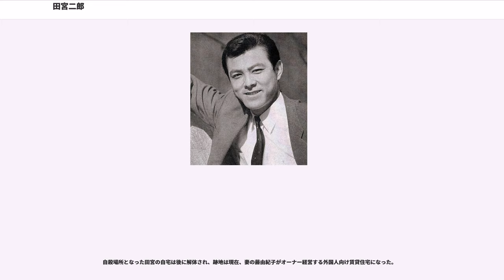田宮二郎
田宮 二郎（たみや じろう、1935年〈昭和10年〉8月25日 - 1978年〈昭和53年〉12月28日）は、日本の俳優・司会者。本名、柴田 吾郎（しばた ごろう）。

1960年代から1970年代にかけて活躍、代表作は映画『悪名』シリーズ、映画『白い巨塔』、クイズ番組『クイズタイムショック』の司会、テレビドラマ『白い巨塔』など。

身長180cm、血液型B型。

妻は元女優の藤由紀子。長男は俳優・テレビレポーターの柴田光太郎。次男は俳優の田宮五郎。俳優の南川直は父方の従兄。

大阪府大阪市北区出身。生後4日で住友財閥の大番頭だった父を失い、戦後まもなく母とも死別。そのため幼少から高校時代にかけては京都にて親族に育てられる。京都府立鴨沂高等学校を経て学習院大学政経学部経済学科卒業。学生時代は、シェイクスピア劇研究会に所属し、外交官志望だったが、大学在学中の1955年（昭和30年）、スポーツニッポン社主催の「ミスターニッポンコンテスト」で優勝したことがきっかけで、大映演技研究所10期生として入社。同期には叶順子・市田ひろみがいた。1956年（昭和31年）、「ミスタースマートコンテスト」で空手を披露し優勝、ファッション雑誌『男子専科』の専属モデルに応募し合格、以後数年間は俳優業を兼ね活動する。1957年（昭和32年）に本名の「柴田吾郎」でデビュー。1959年（昭和34年）、大映社長の永田雅一がオーナーを兼務する毎日大映オリオンズの強打者・田宮謙次郎にあやかりたいという永田の意思に強制される形で「田宮二郎」と改名。長らく端役が多かったが、1961年（昭和36年）に『女の勲章』（吉村公三郎監督、山崎豊子原作）の演技で注目を集めた。同年秋に勝新太郎と共演した『悪名』（田中徳三監督、今東光原作）にて勝の相棒「モートルの貞」役にされ、人気スターの仲間入りを果たす。「モートルの貞」は『続悪名』（田中徳三監督、今東光原作）で絶命するが、その後シリーズ化が決定、田宮は3作目から貞の弟「清次」を演じ「勝－田宮」コンビが復活、長きにわたる人気シリーズとなった。またこれらの演技が評価され、1961年（昭和36年）のエランドール新人賞を獲得した。

端整なルックスと、身長180cmでスリムでありながら筋肉質であることに加え、甘い二枚目から冷酷なエリート、ユーモラスな拳銃使い、ヤクザ、欲望のためなら手段を選ばない悪役までもこなす演技力から犬シリーズ、黒シリーズなどにも主演、大映の看板俳優として活躍した。また若尾文子の相手役として名画を多く残した。1965年（昭和40年）に『黒の爆走』『黒の超特急』などで共演した藤由紀子と結婚。1966年（昭和41年）、『白い巨塔』（山本薩夫監督、山崎豊子原作、大映作品）で財前五郎役を演じたことで、その名声は決定的なものになり、「昭和のクールガイ」と呼ばれた。同じ大映に所属していたビッグスター市川雷蔵とは一度も共演していない。理由は社長・永田雅一の方針によるものと言われている。

1968年（昭和43年）、映画『不信のとき』（今井正監督、有吉佐和子原作、大映作品）の宣伝ポスター（原案）において、主役（130シーン中94シーンに出演）の田宮の名が4番手扱いになっていた。その序列は、若尾文子（大映の看板女優）がアタマ、2番目が加賀まりこ（松竹専属の女優、田宮より年下でありキャリアも後輩）、トメ（最後）が岡田茉莉子（東宝や松竹で活躍後、当時は独立系の映画を中心に出演）で、田宮はトメ前となっていた。いくつもの主演シリーズを持っていた田宮は誰が見ても大映現代劇のトップ男優であり、彼にとってこの序列は譲れない大問題であった。

田宮は撮影所長に抗議したが、「この作品は女性映画として売りたいからこうなった。私の首にかけてもこの序列を変えることはない」と断られ、その場で副社長の永田秀雅（永田雅一の息子）に電話。すると「役者ごときが注文をつけることではない」と叱責され再び却下されたことからフィクサーとさえ言われる永田雅一に対抗するためか、右翼の許斐氏利を伴い、永田雅一と直談判する。すると「主役のお前がアタマに書かれるのが当たり前や」となった。しかし「首をかけてもと撮影所長に言われたのだから、俳優の私が辞める（か所長が辞める）しかない」と田宮が言うに及び、雅一は「おい、思い上がるのもいい加減にしろ。お...